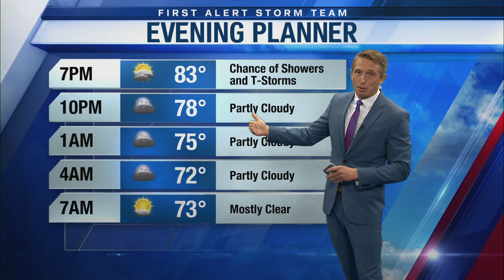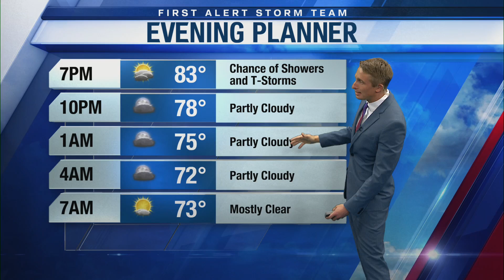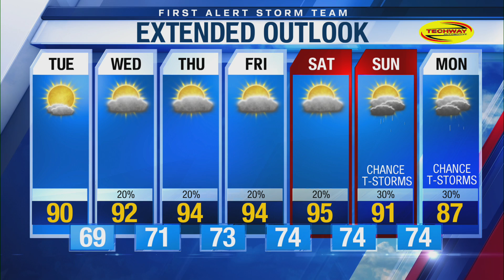Monday evening forecast (6/10/24)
Thursday brought scattered showers and thunderstorms to the Wiregrass